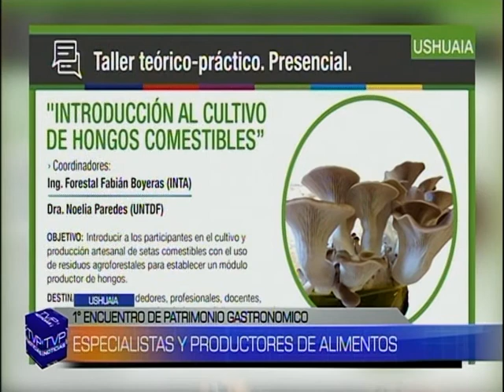TVP NOTICIAS (EC) BLQ 3 - 16/08/17